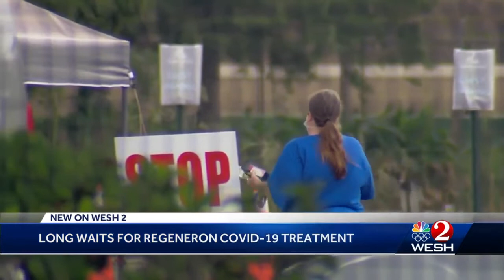Long waits for Regeneron COVID-19 treatment